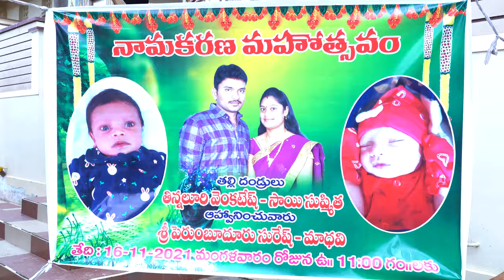HANISH VAISHNAV ( naming ceremony)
YOUTH STUDIO